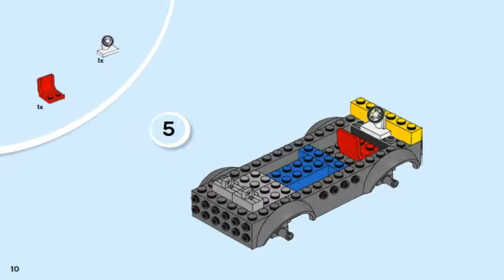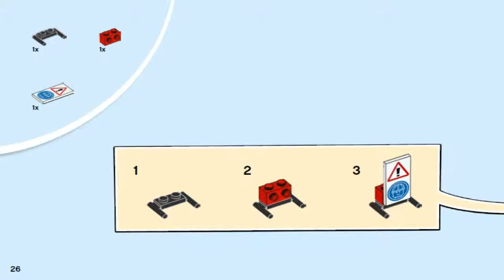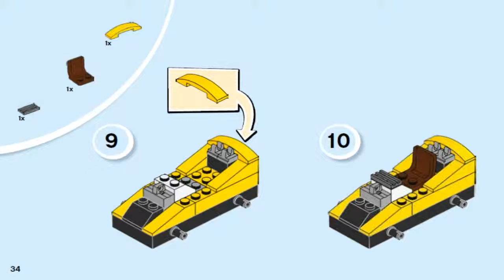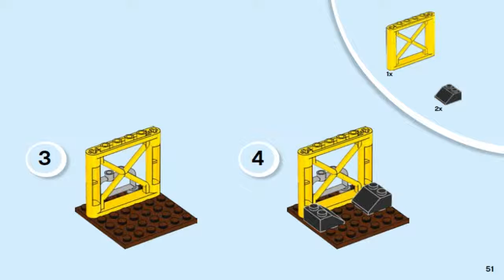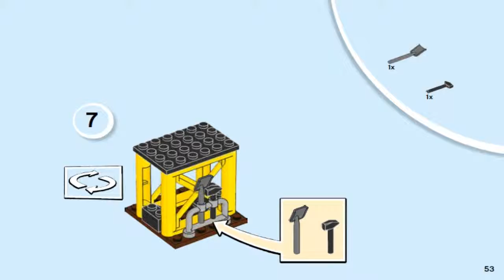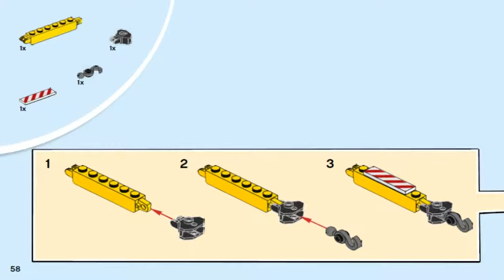Лего Джуниорс 2017 Стройплощадка LEGO Juniors DEMOLITION SITE 10734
LEGO Juniors 2017 DEMOLITION SITE 10734